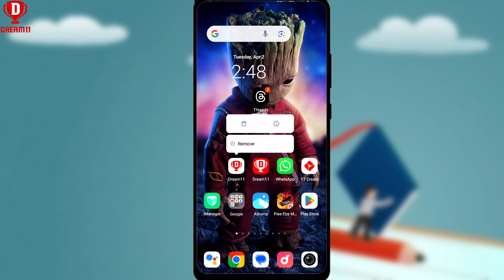dream11 notification disable || dream11 ke notification ko kaise band Karen || dream11 massage off ?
dream11 notification off
dream11 notification disable
dream11 notification band Karen
dream11 account ka notification Kaise disable Karen
dream11 ka notification Kaise band Karen
dream11 App ka notification Kaise off Karen
dream11 ka notification Kaise band Kiya jata hai
dream11 App ka notification Kaise band Karen
dream11 App ka notification message kaise disable Karen
how to off dream11 message notification
how to disable dream11 message notification